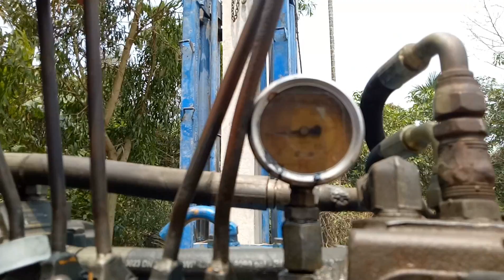Các bước cơ bản khi xây nhà cấp 4 Ép neo là gì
Các bước cơ bản khi xây nhà cấp 4   Ép neo là gì. Thi chia sẻ sư hiểu biết mang tính cá nhân. có thể đúng, có thể sai. xin được góp ý.
Basic step to build a small house.